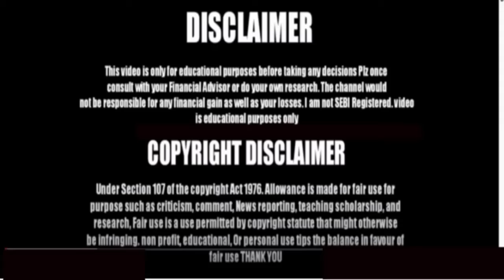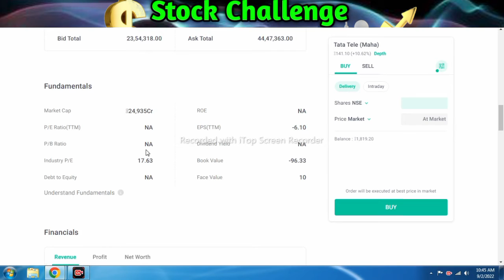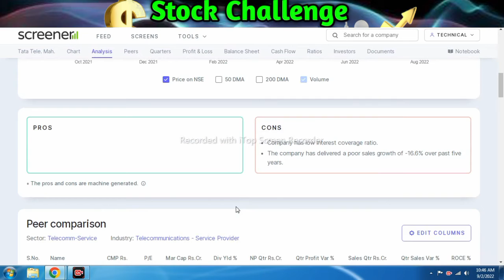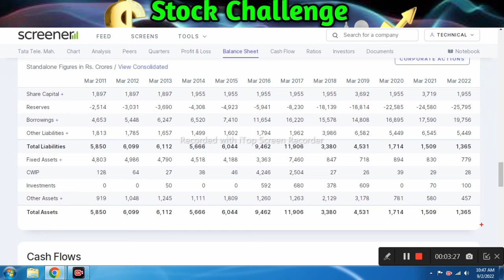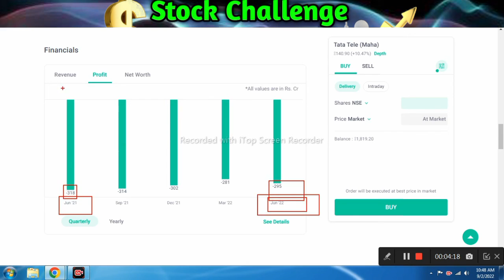Big Breackout 1 महीने में100% भागा Share बड़ा Return कमाने का मौका है l TTML Share Latest News Today